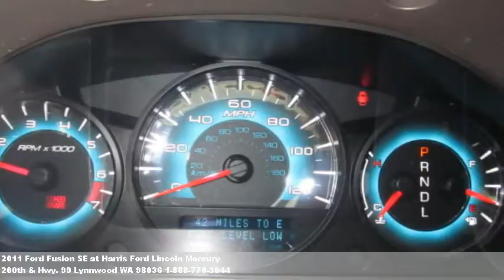2011 Ford Fusion SE, $24460 at Harris Ford Lincoln Mercury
Looking for a good deal? Tachometer,fold down rear seat,fog/